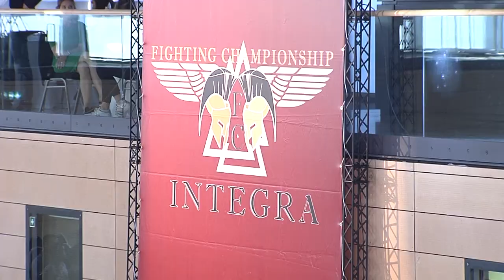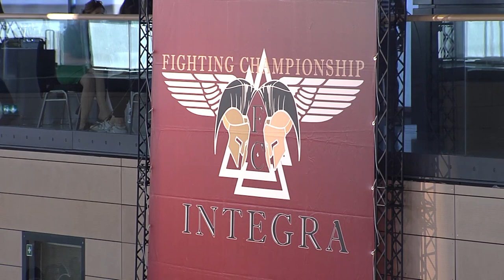IFC 9 - Peter Kubik vs. Sanzhar Tenelbayev